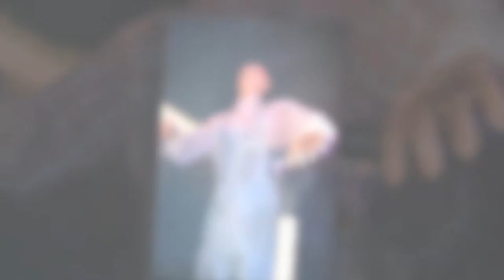Phineas J Legheart, Shadow of Palms Yard Haunt 2013 (The Manning Yard Haunt)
Phineas J Legheart, Shadow of Palms, and the Manning family hope you enjoy this video of our 2013 yard haunt.  Happy Halloween!
The Shadow of Palms Cemetery, The Manning Halloween yard haunt 2013. Welcome to where the dead rise and pirates from long ago wreak havoc. No rest will be found on these grounds on All Hallows-Eve. Come join us if you dare and perhaps join those who never left and never will.